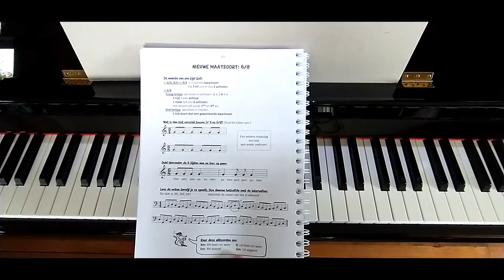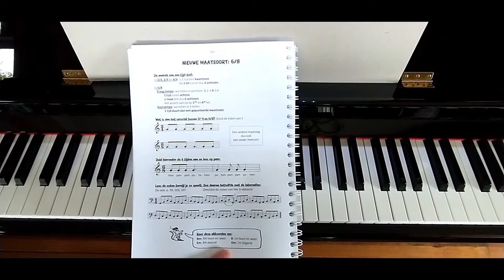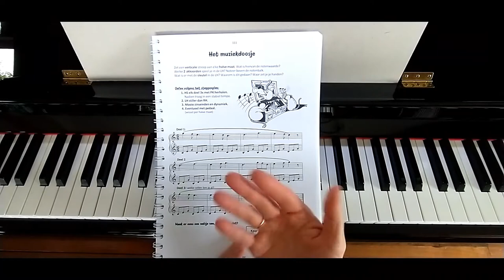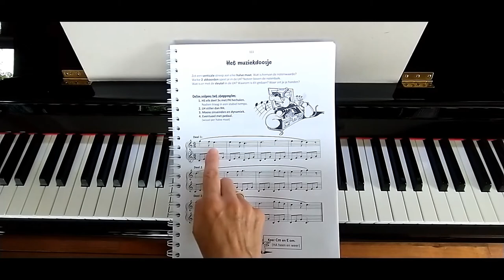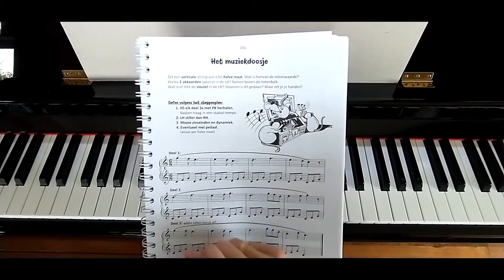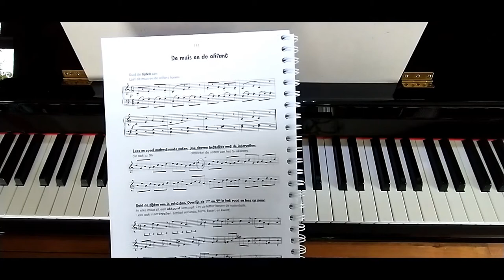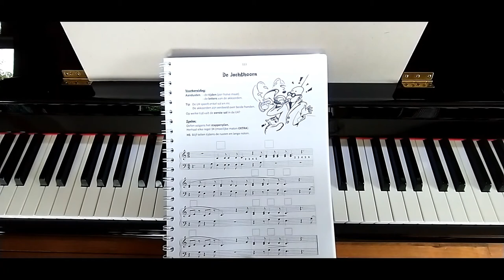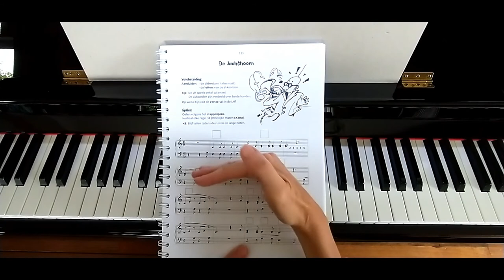110 - 113: 6/8 nieuw maatcijfer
6/8: repertorium